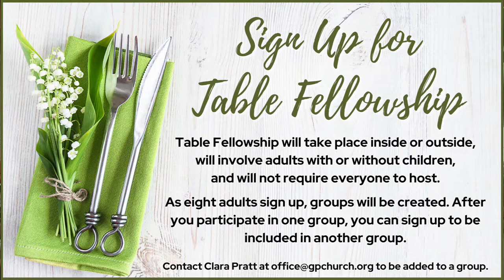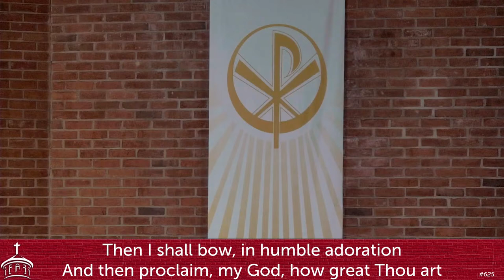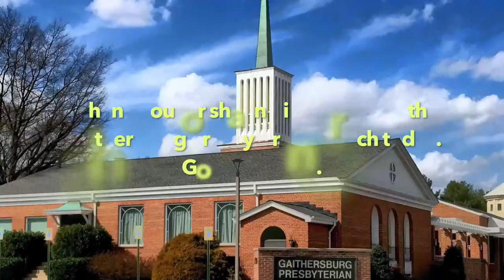GPC Worship - April 14, 2024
Gaithersburg Presbyterian Church | Apr 14

WELCOME

OPENING MUSIC
God of the Sparrow
Steve Ward, trombone
Katherine Williams

Leader:I was glad when they said to me, “Let us go to the house of the Lord.”
ALL:We come running and on walkers, with hurried steps and halting, to join together in response to your call.
Leader:This is the day you have made for us, our Creator, a day for us to join in praise and worship of you.
ALL:We give thanks for this day, for this world, and for this whole creation which you have called good.
Leader:You gather us together as our good Shepherd.
ALL:For your care of us our whole lives long, we praise your name.
Leader: Let us worship God.

OPENING PRAYER

ALL:Dear Lord, you have created all of us, but sometimes we want to look only to youth and ignore our elders. Sometimes we act as though only the oldest, the longest standing members, have anything to offer. Remind us, oh God, we are all your called-out people. Forgive us when we forget one group; by age or race or gender or ethnic origin. Help us to see you in each person. Restore us all by your grace into one family. Amen. [Silence for Personal Prayer]

Leader:This is the good news we have received–that anyone, no matter what age or origin, is forgiven; for they are now welcomed by God if they put their trust in Jesus as Lord.
ALL:Thanks be to God for this good news.

*WE LISTEN TO GOD’S WORD*

CHILDREN’S MESSAGE
You’re Worth It!
Nancy Sanders

MUSICAL RESPONSE
Softly and Tenderly Jesus is Calling
Lucille Baur, soprano
Katherine Williams, piano

ALL:Your word is a table set before us that sustains us all of our lives. May our hearts and minds be open so we will be nourished by these scriptures and this worship and then be ready to be Christ’s disciples, going where you send us. Amen.

SCRIPTURES | Philippians 4:4-7 NIV
I Corinthians 13 NRSV
If I speak in the tongues of mortals and of angels, but do not have love, I am a noisy gong or a clanging cymbal. And if I have prophetic powers, and understand all mysteries and all knowledge, and I have faith, so as to remove mountains, but do not have love, I am nothing. If I give away all my possessions, and if I hand over my body so that I may boast but do not have love, I gain nothing.

*ALL:Love is patient; love is kind; love is not envious or boastful or arrogant or rude. It does not insist on its own way; it is not irritable or resentful; it does not rejoice in wrongdoing, but rejoices in the truth. Love bears all things, believes all things, hopes all things, endures all things. Love never ends.*

But as for prophecies, they will come to an end; as for tongues, they will cease; as for knowledge, it will come to an end. For we know only in part, and we prophesy only in part; but when the complete comes, the partial will come to an end. When I was a child, I spoke like a child, I thought like a child, I reasoned like a child; when I became an adult, I put an end to childish ways. For now we see in a mirror, dimly, but then we will see face to face. Now I know only in part; then I will know fully, even as I have been fully known. And now faith, hope, and love abide, these three; and the greatest of these is love. The Word of God for the people of God. ALL: Thanks be to God.

SERMON
Rejoice in the Lord
Steve Olin

*WE RESPOND TO GOD’S GRACE*

OFFERTORY
It is Well with My Soul
Fred Mosher, bells
Katherine Williams

SUNG RESPONSE # 606
Praise God, from Whom All Blessing Flow

ALL:For all the gifts you give us, O God, gifts that come with age as well as those that are part of youth, we give you thanks. In response to your greatest gift, Jesus Christ, we respond with these gifts we offer. May the gifts and the giver be blessed and may the gifts be used to bring good news to your world.  In Jesus’ name we pray. Amen.

MINUTE FOR MISSION
April 20
JumpStart Gathering

*WE DEPART FOR SERVICE*

ANNOUNCEMENTS

CLOSING BLESSING

CLOSING MUSIC
Minuet Suite in A Minor
Jackie Miller, flute
Katherine Williams

Leader:The peace of Christ be with you. ALL:And also with you.

PARTICIPATING IN THE SERVICE:
Larry Masselink, Francie Whitlock, Asenath Asang, John Travis, Steve Olin,
Pat Keziah, Mark Wilson, Nancy Sanders; Worship Leaders
Katherine Williams, piano
Barb Woodward, organ
Steve Ward, trombone
Lucille Baur, soprano
Fred Mosher, bells
Jackie Miller, flute
Gaithersburg Presbyterian Church. CCLI Copyright License 1069991. CCLI Streaming License 20103184.